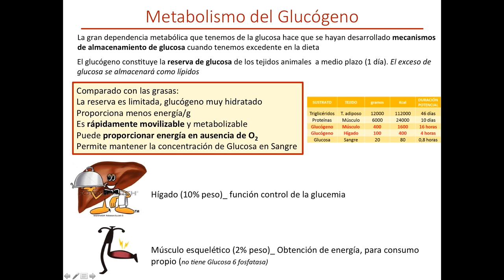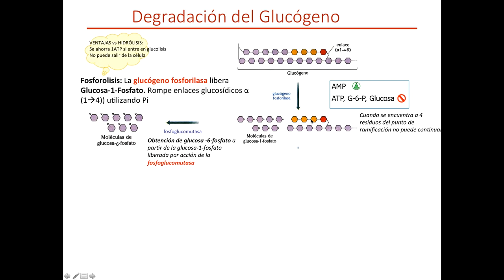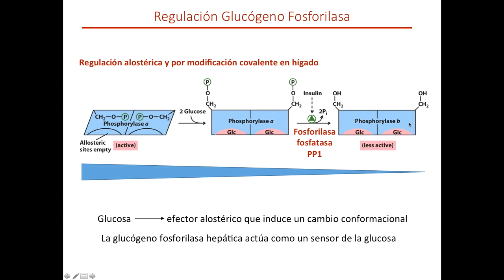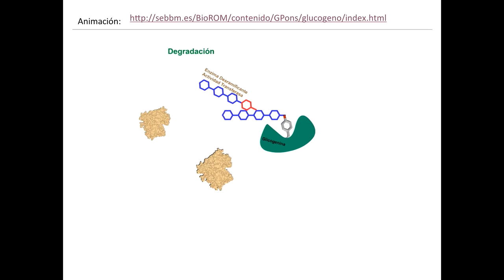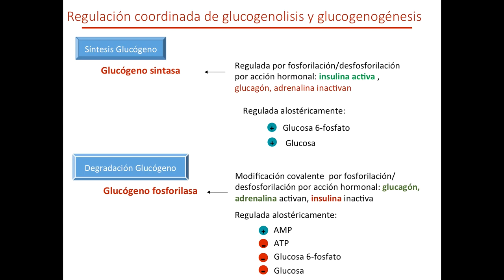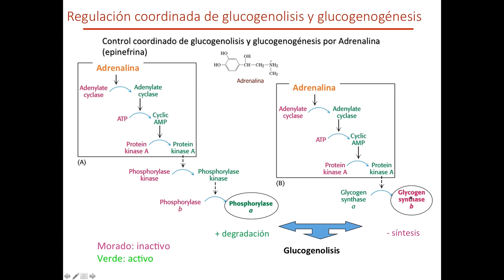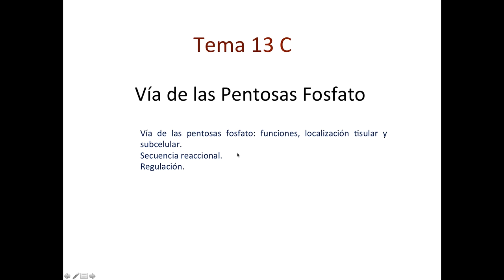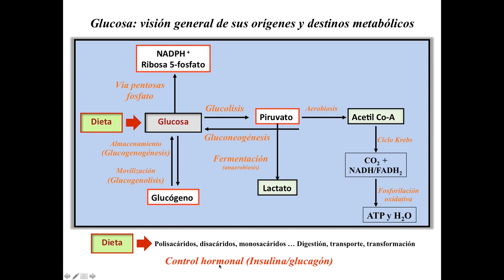Tema 13B Metabolismo Glucógeno